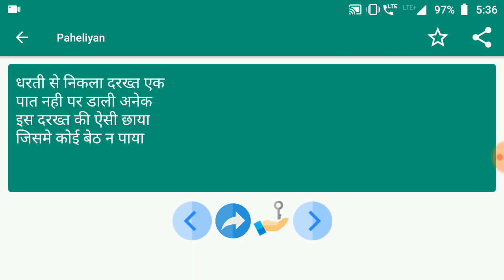Paheliyan #88 | मजेदार पहेलियाँ | Paheliyan in Hindi | पहेलियाँ हिंदी में | study Rojgar